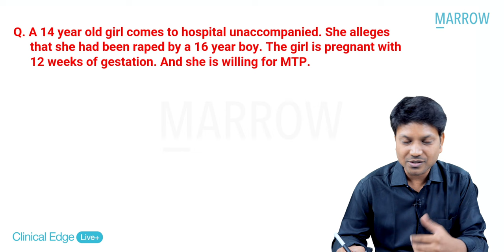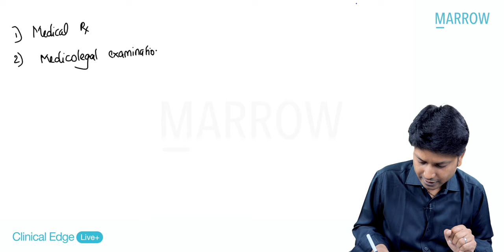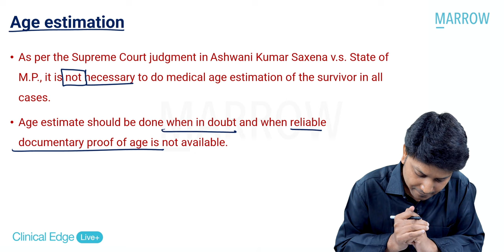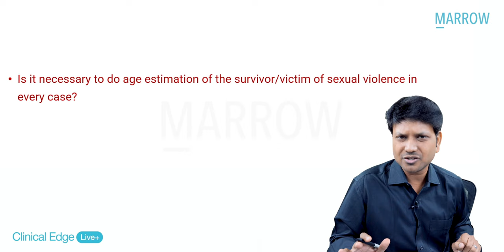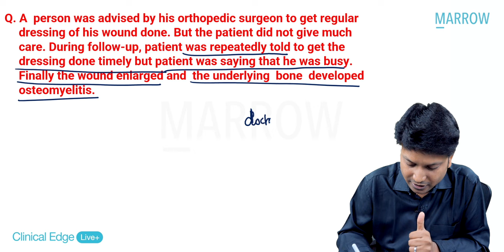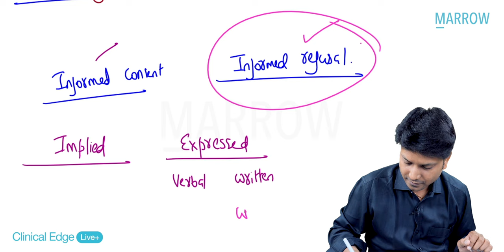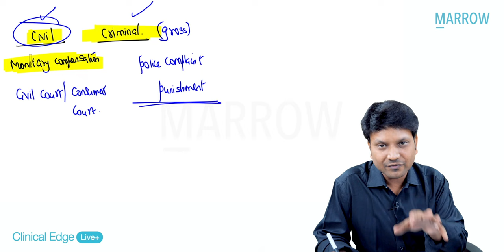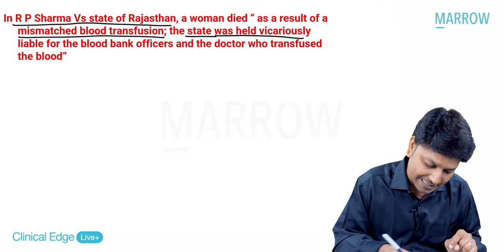Clinical Edge Live+ - Forensic Medicine